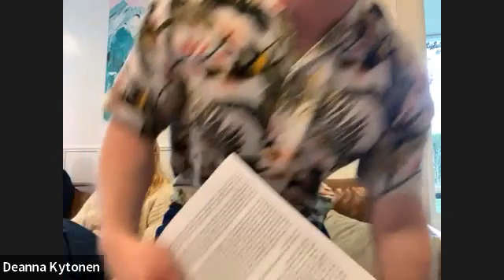moving through the wall